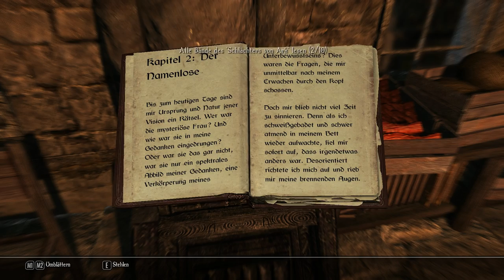Enderal [E025S02] - Unser erstes Heim ⚔ - Enderal: Die Trümmer der Ordnung